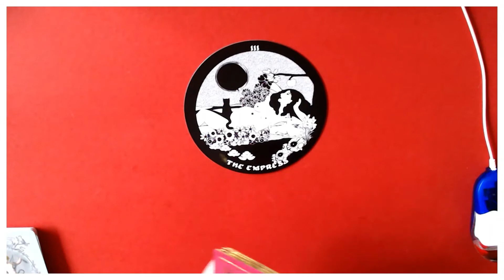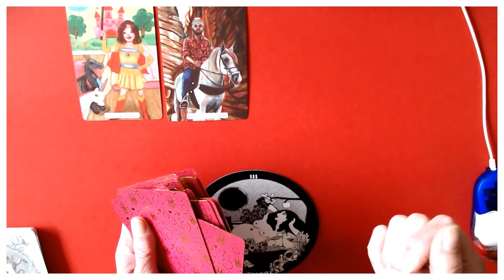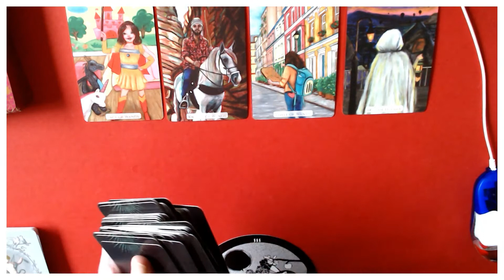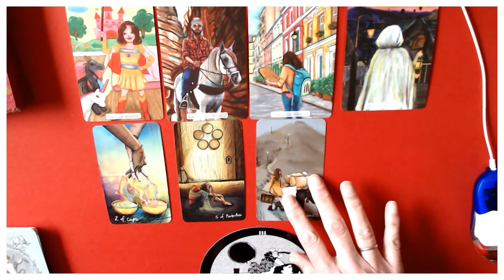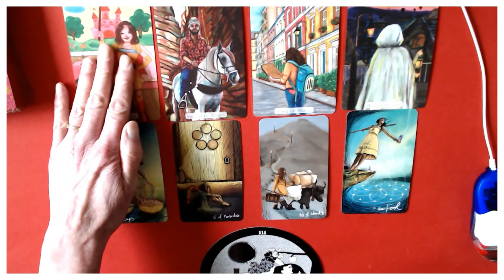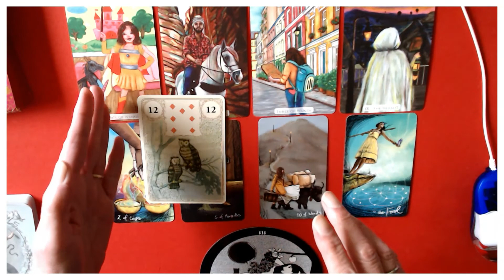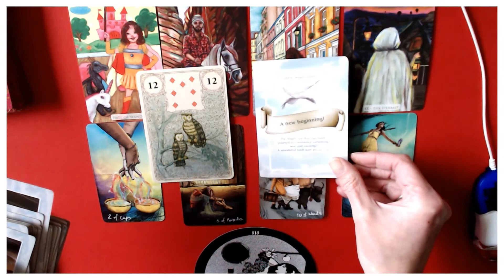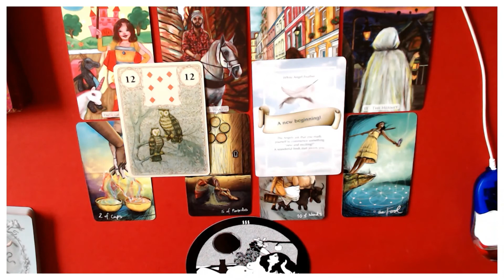PISCES WEEKLY 8TH TILL 14TH MARCH 2021/FINALLY! YOU ARE ON THE ROAD TO SUCCESS!DELAYS ARE OVER!